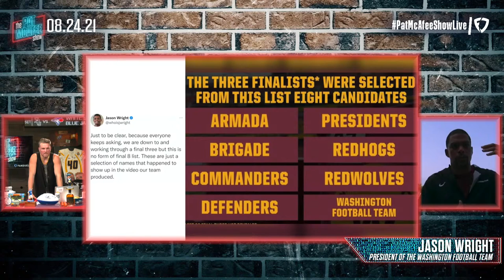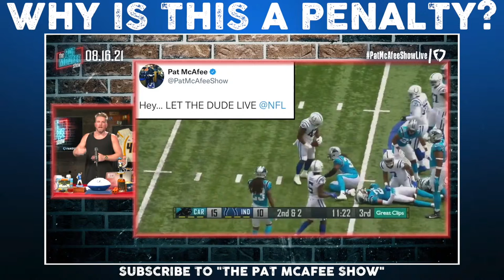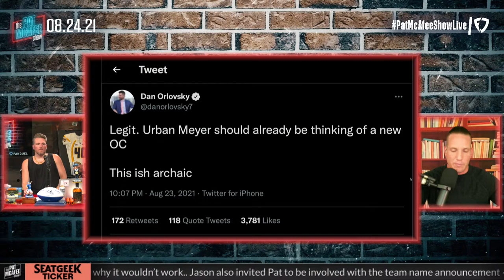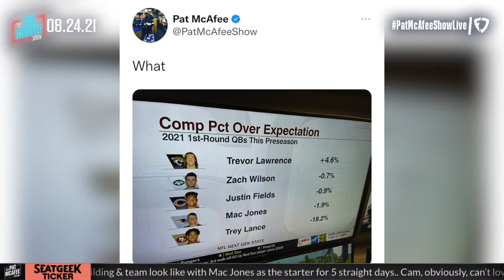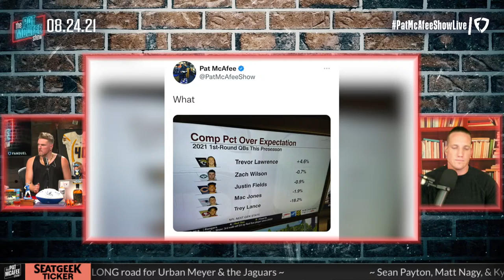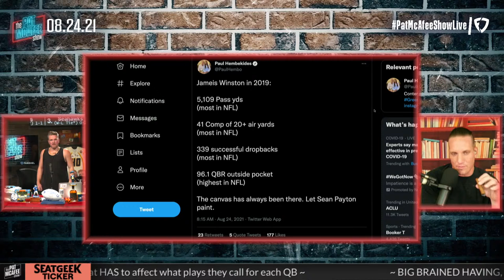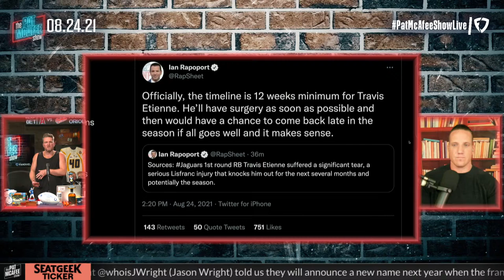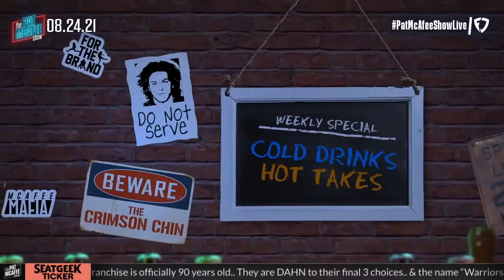The Pat McAfee Show | Tuesday August 24th, 2021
@Hammer Dahn
 @Thats Hockey Talk
 @The Pod